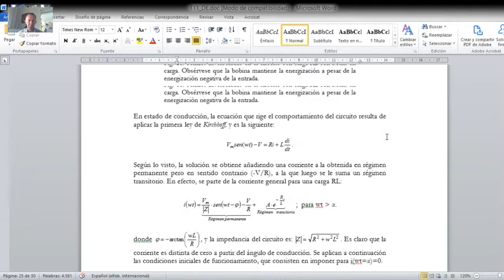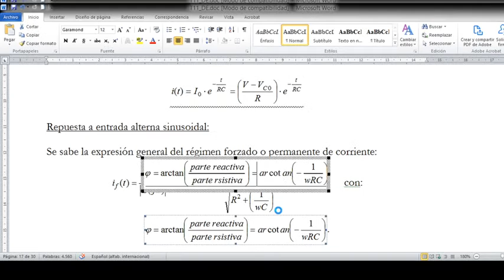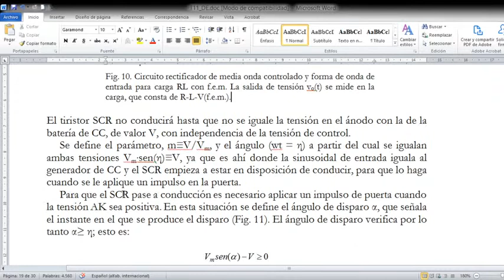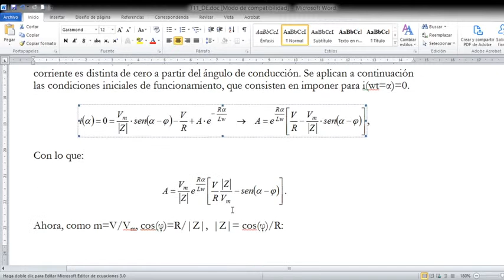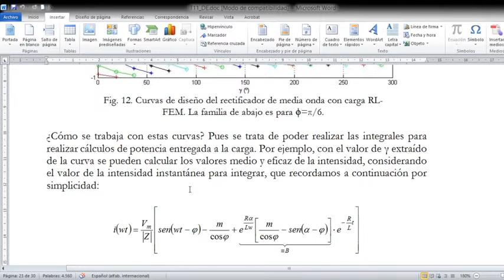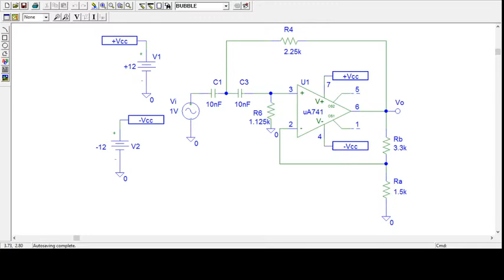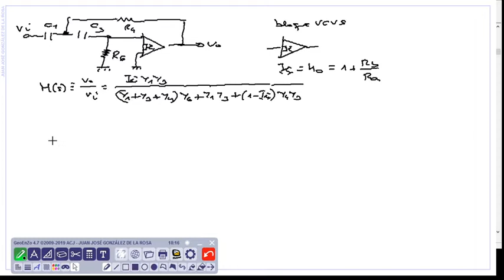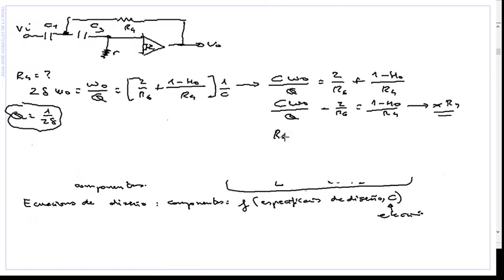Electronic Design virtual Lecture 20200514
Power Electronics and Active Filters (Second-order High-Pass Sallen-Key: Design Equations)